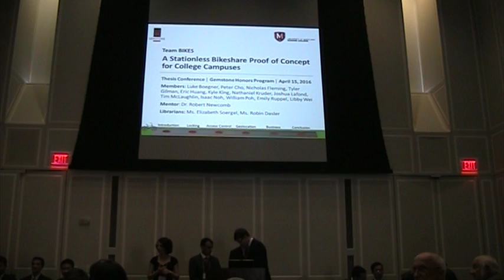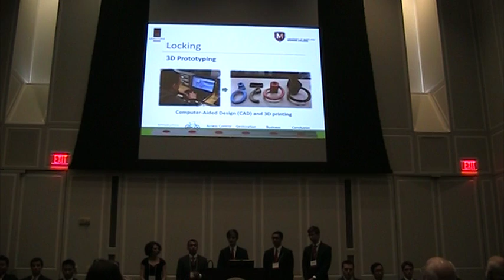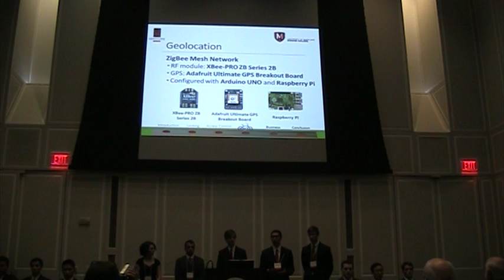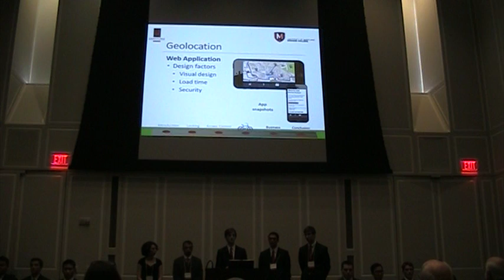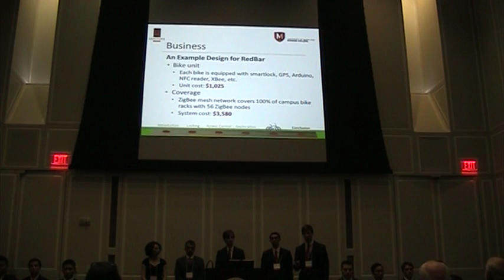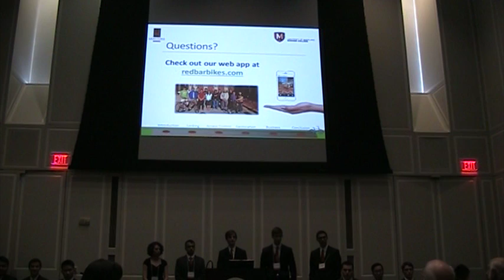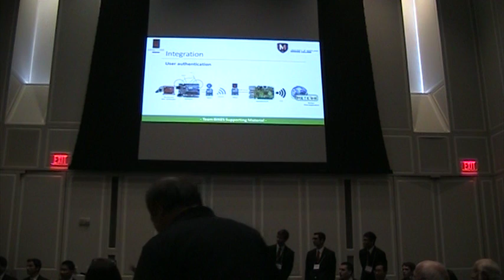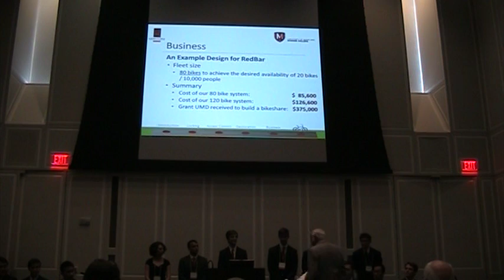Thesis Conference 2016: Team BIKES